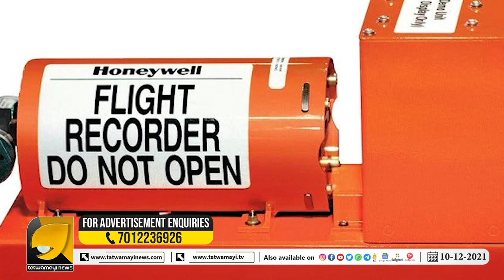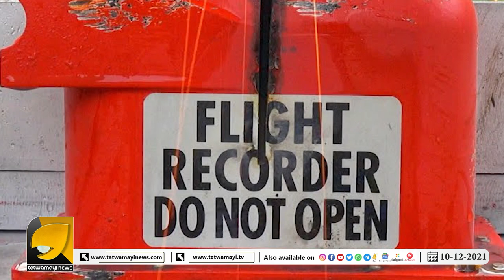ദുരൂഹത നീക്കുന്ന ബ്ലാക്ക് ബോക്സുകൾ പ്രവർത്തിക്കുന്നതെങ്ങനെ ? | BLACK BOX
ബ്ലാക്ക് ബോക്സ് ഇനിയും പറയാത്ത വസ്തുതകൾ | BLACK BOX